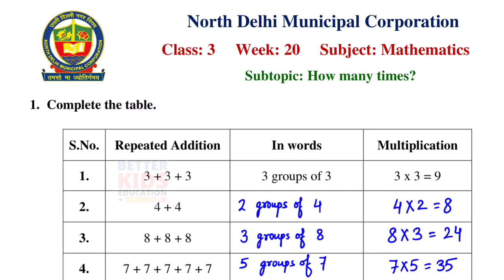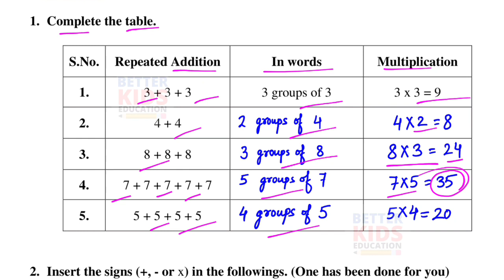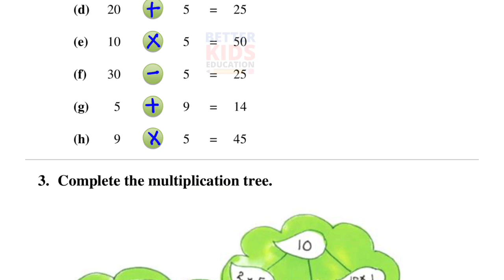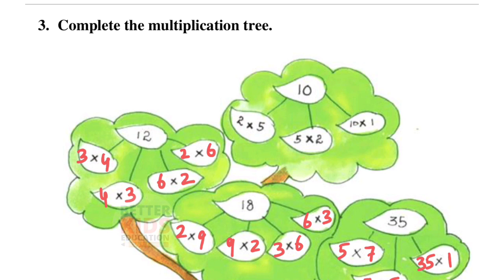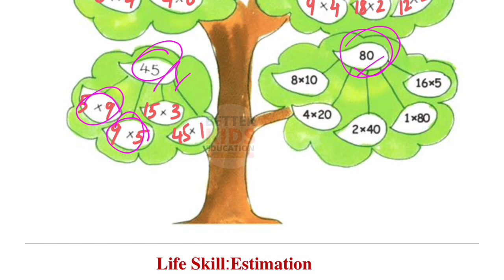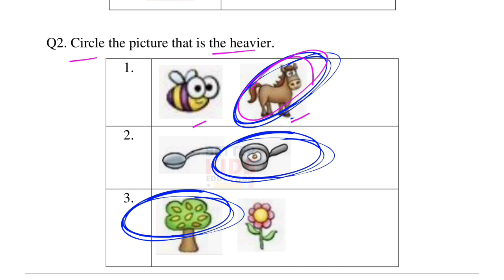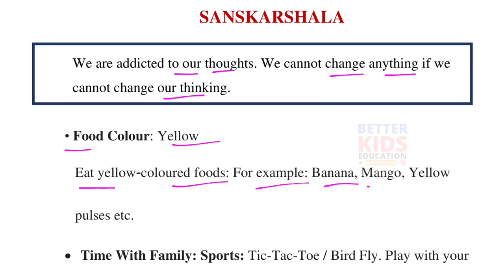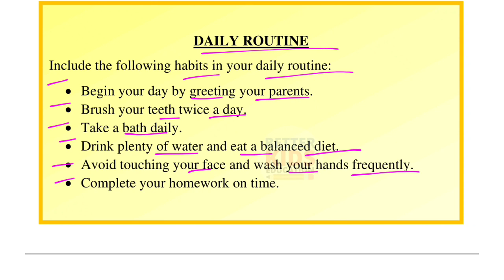NDMC Class 3 Maths Week 20 Worksheet 20 (16/11/21) | worksheet 20 class 3rd maths worksheet Solution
Week 20 Class 3 NDMC Mathematics Worksheet 20 maths worksheet 20 Fully Solved उत्तर
NDMC Class 3 Maths worksheet 20 solution Week 20 (16/11/21) || maths worksheet 20 Class 3rd
Topic : HOW MANY TIMES?
Hi, in this video we gonna tell about Worksheet 20 Class 3 NDMC Mathematics सप्ताह 20 in simple way so that you can understand Worksheet 20 Class 3 NDMC Maths कार्यपत्रक 20 easily.